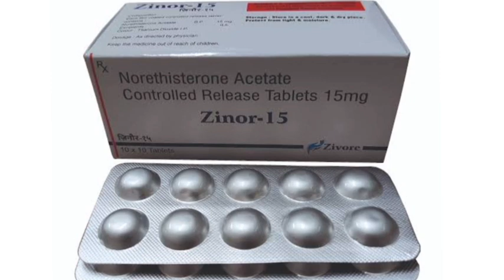Zinor 15 Tablets Norethisterone Acetate Controlled Release Tablets 15mg